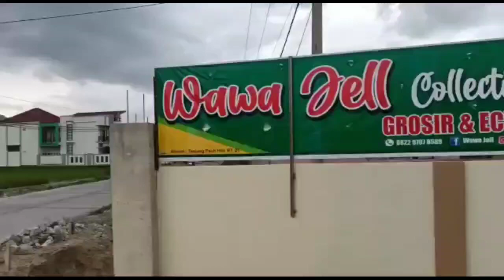gudang grosir baju termurah di kerinci, rame nya pembeli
grosir wawa jell ini baru di bukak sudah rame pembeli barang nya bagus bagus dan harganya pun murah murah asli murah banget